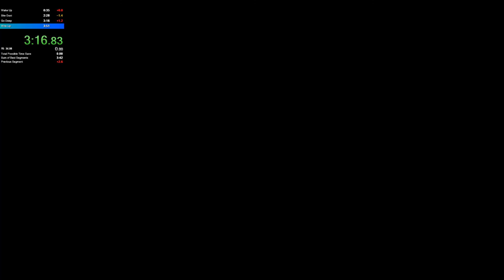3:48 with False :D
shed reccy on 300 ping? no shot right? oh new skip? makes sense